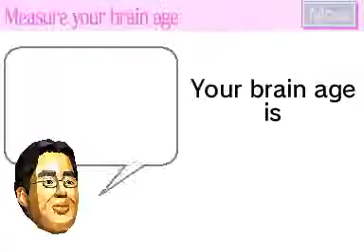[TAS] Brain Age in 0:56.93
An improvement of almost two seconds over my previous Brian Age TAS Improvements come from more optimal number input (8 frames for single-digit answers, 11 frames for double-digit answers), and not entering my name.